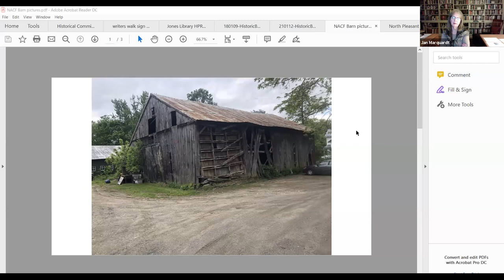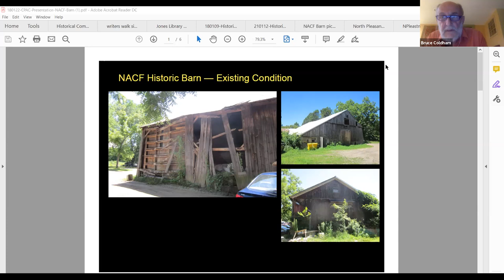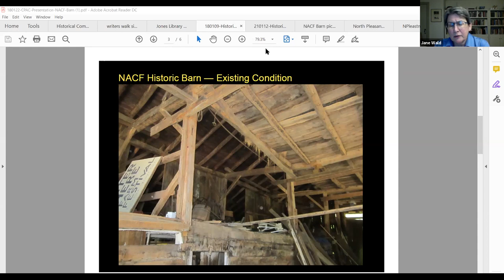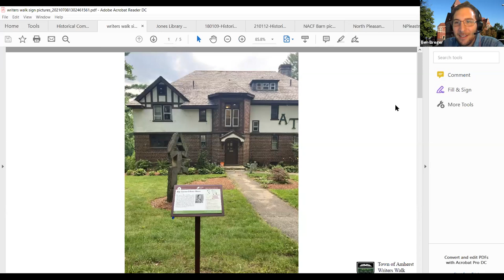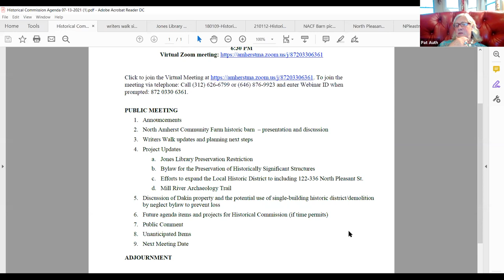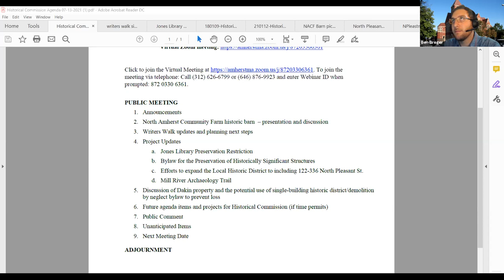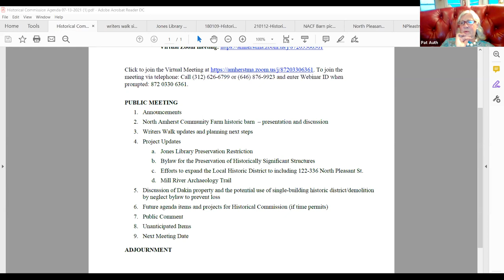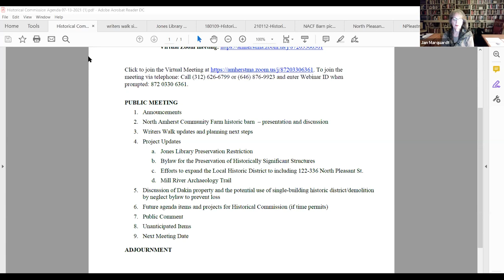Amherst Historical Commission July 13, 2021